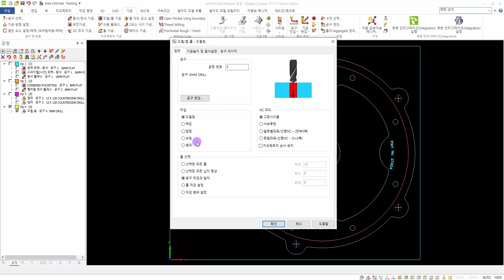15.[AC_CAM][드릴가공]